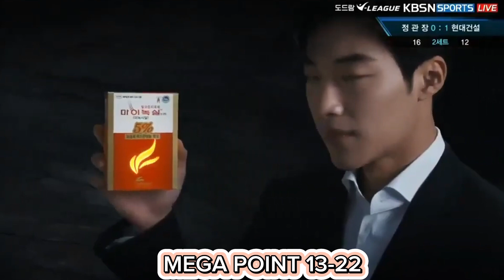11 kali SERVIS BERUNTUN MEGAWATI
red spark vs hyundai
mega melakukan servis 11 x beruntun, membuat komentator tercengang